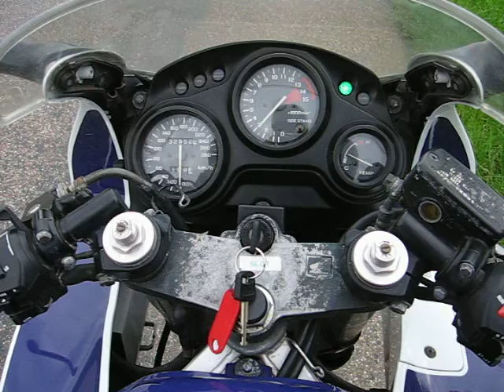Honda CBR 600F uit 1993, BOS demper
Honda CBR 600F uit 1993 ff laten lopen
Is wel 25 kw ivm wetgeving :(